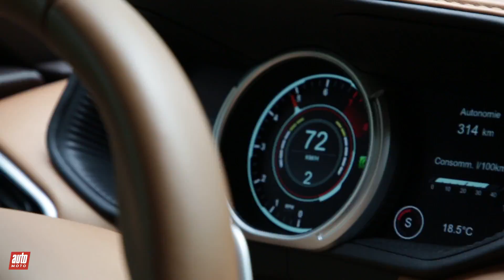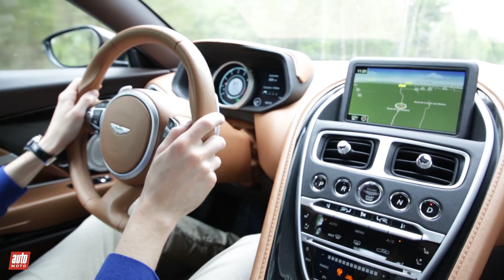Les meilleurs sportives anglaises [ESSAI] : DB11 vs 540C vs F-Type SVR (2/2)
DB11, 540C, F-Type SVR... Leurs origines mises à part, ces trois bijoux de la Couronne diffèrent à tout point de vue. Raison de plus pour les réunir et, pourquoi pas, les comparer…